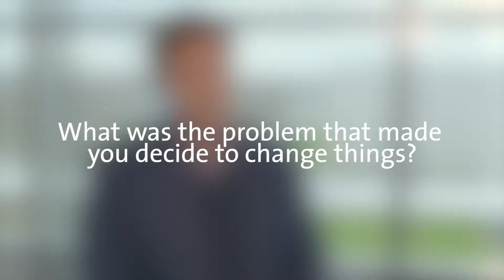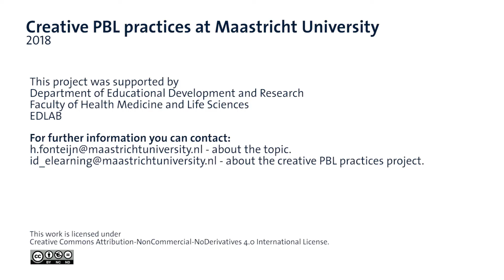Herco Fonteijn - Tutorless PBL tutorial groups promote self-directed learning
The use of self-supervised tutorial groups for bachelor of psychology leads to more confident and motivated students, willing to pull their weight. Herco Fonteijn explains how this practice has been implemented in a PBL setting, and talks about challenges and results.